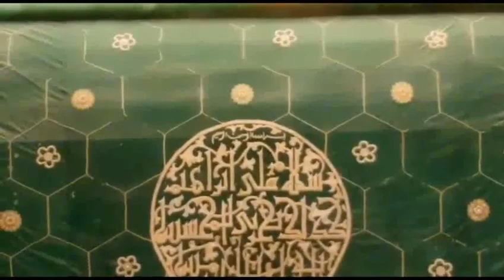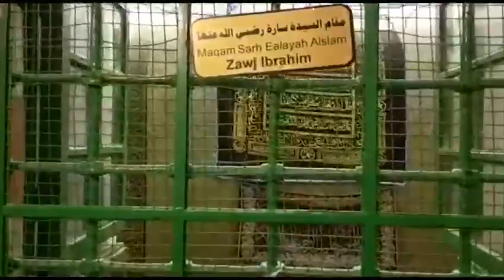Hazrat Ibrahim A.S grave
This video contains the information about the grave of Prophet Ibrahim A.s , Ishaq, Yaqoob, Yousuf (A.S) and Hazrat Sara A.s the wife of Hazrat Ibrahim A.S